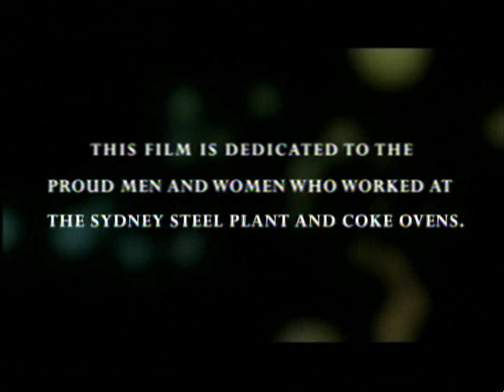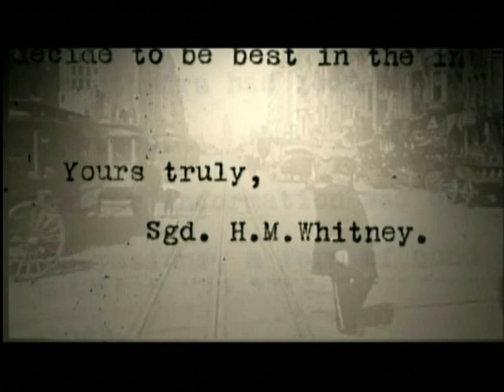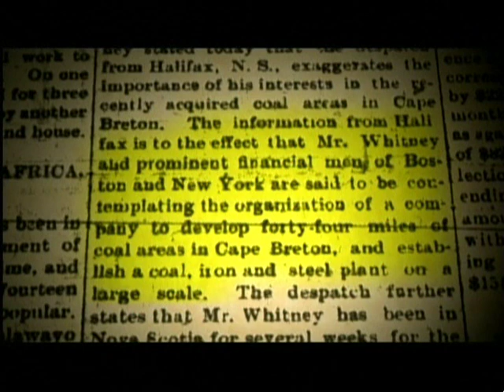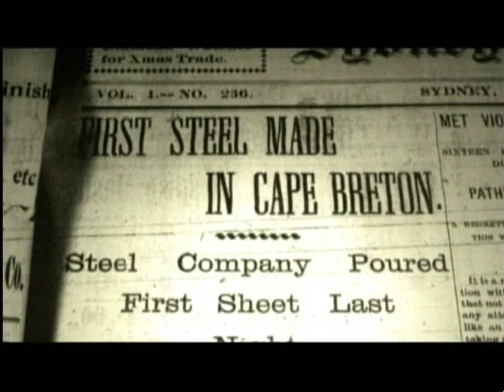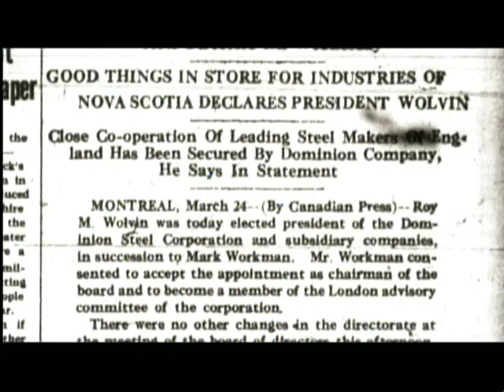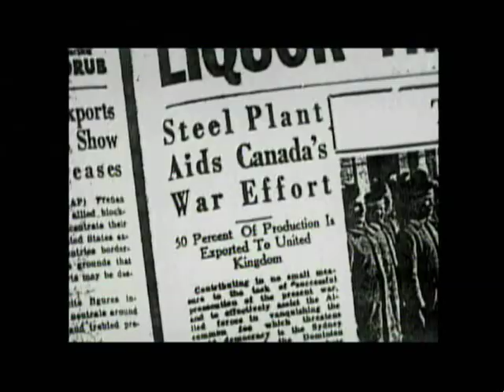Heart Of Steel Sydney N S Part 1